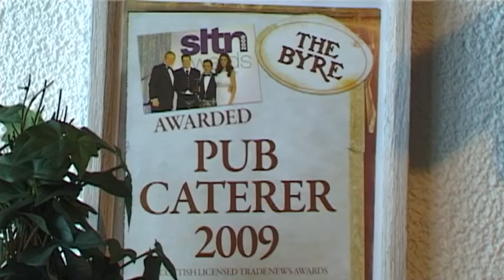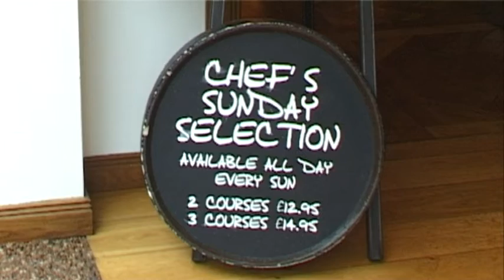The Byre - Video Brochure